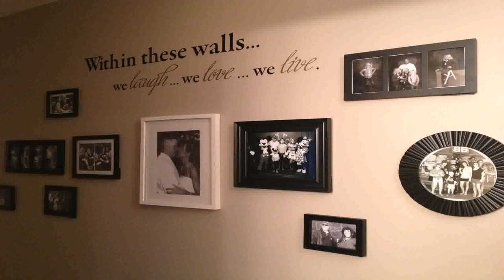Home Interior Design Pinterest - Gif Maker DaddyGif.com (see description)